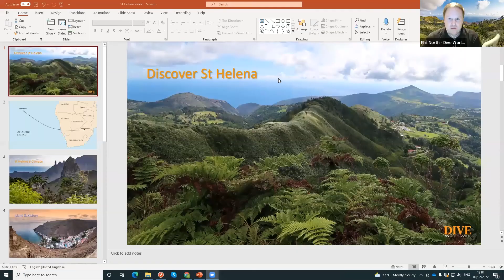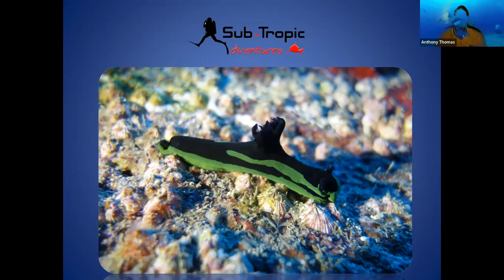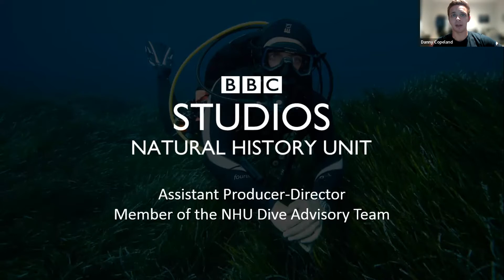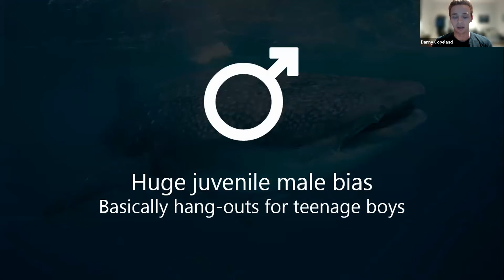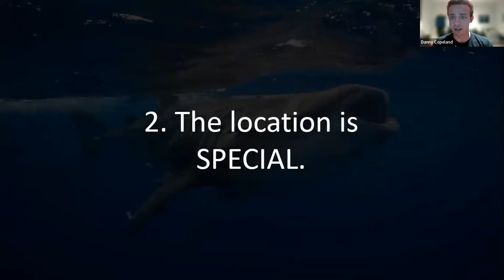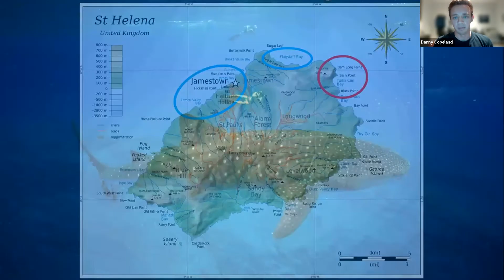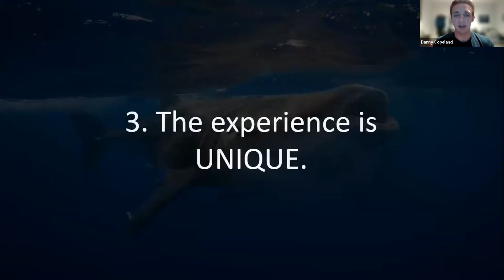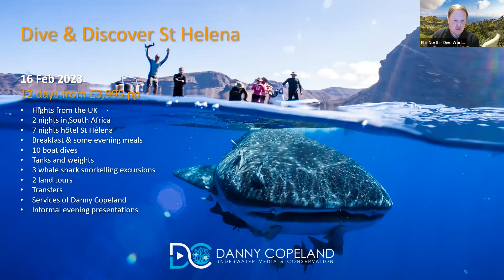Discover St Helena - 9 February 2022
The remote island of St Helena annually hosts a large numbers of whale sharks and is one of the most intimate marine encounters in the world! Underwater filmmaker and marine conservationist Danny Copeland will be speaking alongside Anthony Thomas, owner of Sub-Tropic dive centre in St Helena. Join them as they share details of our Dive & Discover St Helena trip which visits this magical island during February.